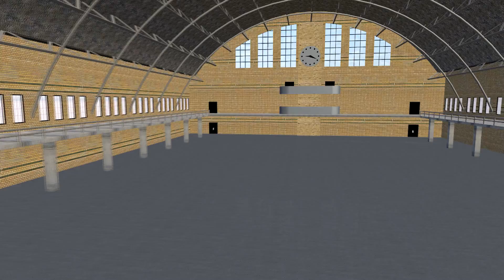Project 500 in HD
Any unauthorized exhibition, distribution, or copying of this film or any part thereof (including soundtrack) may result in civil liability and criminal prosecution. The story, all names, characters, and incidents portrayed in this production are fictitious. No identification with actual persons, places, buildings, and products is intended or should be inferred.